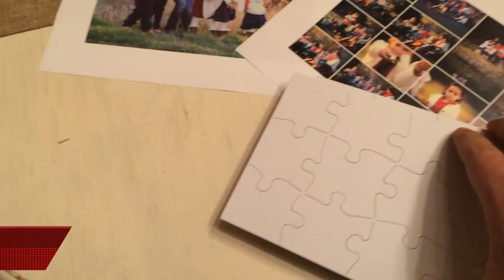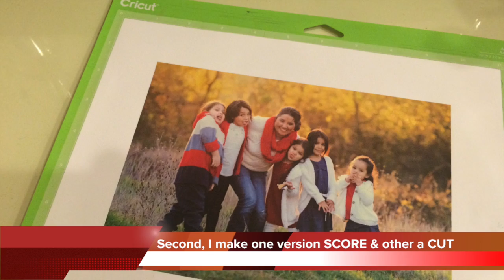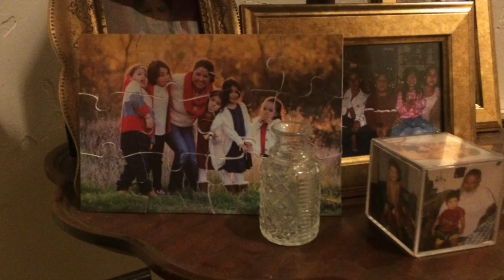Puzzle with Cricut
Here is the basic PUZZLE Session. [ I just did it this morning ] Later this week I'll do a more "Hands On" Puzzle Tutorial with Cricut cutting Magnetics. So a Valentines Puzzle on a Refrigerator.

Let me know if you want the adobe illustrator template or the PNG file of circle, heart, square , or rectangle. [freely available]

[ The second most requested Tutorial was the Thermochromatic or Temperature Sensitive MUGS (Color Changing Mugs).. so a VALENTINES Heart changing mug image (based on Hot Cocoa or Coffee liquid temperature) - But ask me if you want an overview on that. - just ask.  ] I also use it for safety knobs and handles for Firefighters, Kids Lawnmowers, and other stuff to sense surface Heat Signatures. [ DO NOT PUT ON A FROZEN POLE and stick your tongue on it to test it ]. Circuit cuts the shape of the sensor strip or shape of the mug's image.